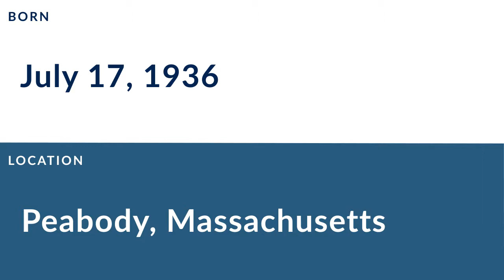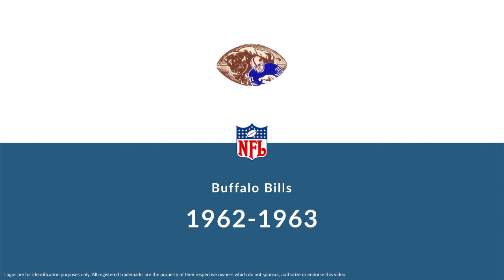Jerry DeLucca: Football Offensive Tackle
Jerry DeLucca is a former professional football offensive tackle who played for 10 seasons from 1959 to 1964.

In college, DeLucca played for Middle Tennessee State University in Murfreesboro Tennessee.

Professionally, DeLucca played for the Chicago Bears, the Philadelphia Eagles, the Dallas Cowboys, the Boston Patriots, the Buffalo Bills, the Dallas Texans, and the Boston Patriots.

In 1961, he was named Second-team All-A.F.L..